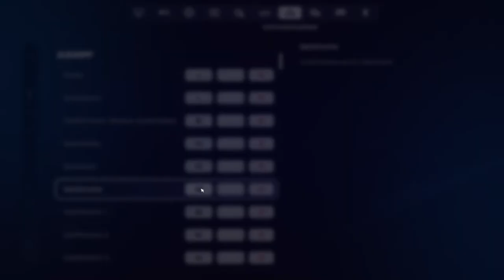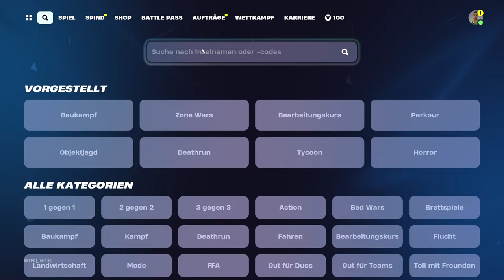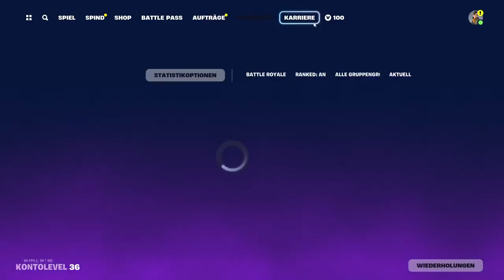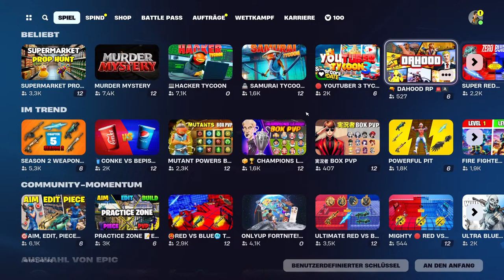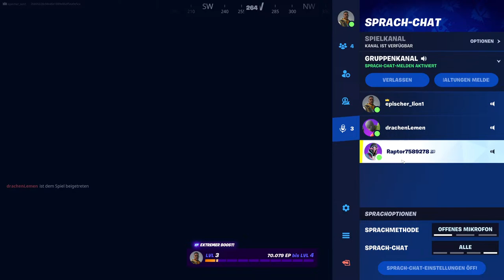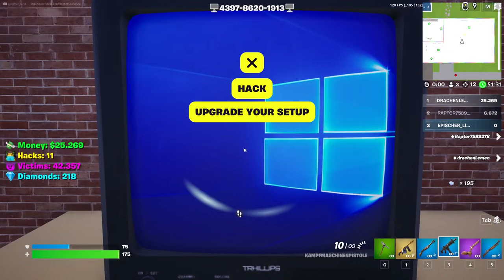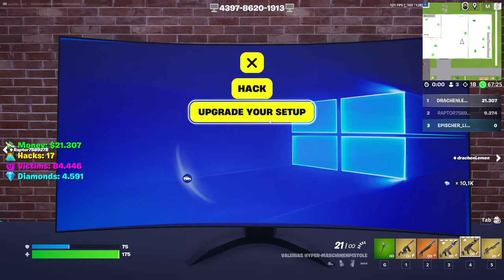Wir Streamen mit 2 Freunden.